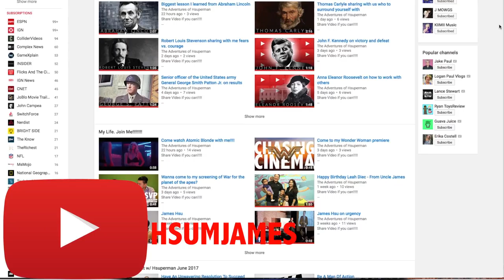Do I make my content go VIRAL? Peter Shankman